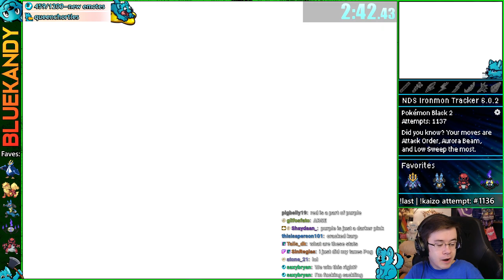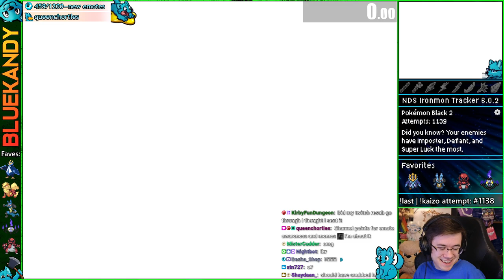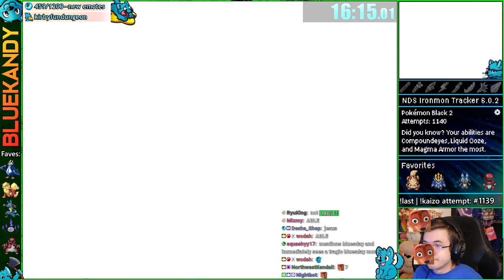From Despair To Hope | Kaizo Ironmon in Pokémon Black 2 And White 2